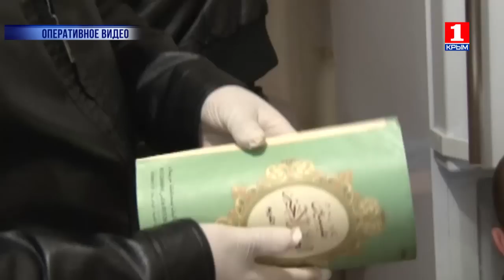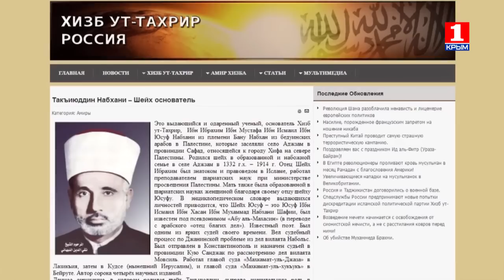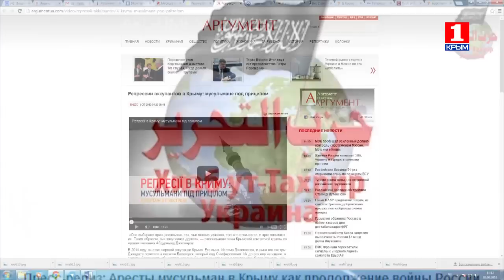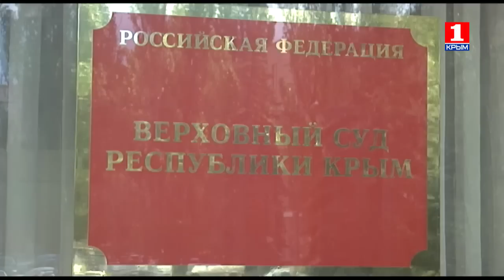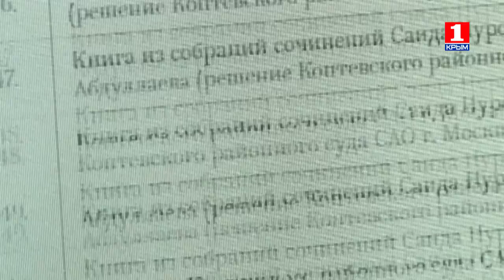Под защитой закона 3.06.2016